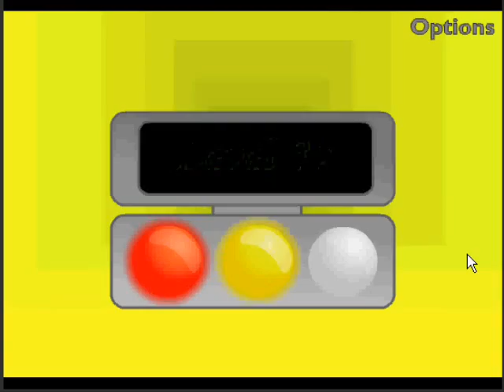Run Walkthrough - Levels 36 to 50 - Game by Player_03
This is a video of me, Tasselfoot, playing the game Run by Player_03.  The game has 50 levels, and I started recording on 36.  This game is pretty rough.  So rough, in fact, that I didn't even beat it.  I spent almost 30 full minutes on the last level alone, with over 290 deaths, and still couldn't beat it.

So this video is me beating levels 36-49 and my best attempt on 50 on each of the 2 paths.

This game likely won't be rated very highly, unfortunately...  so if you see this, rate it a 5/5!